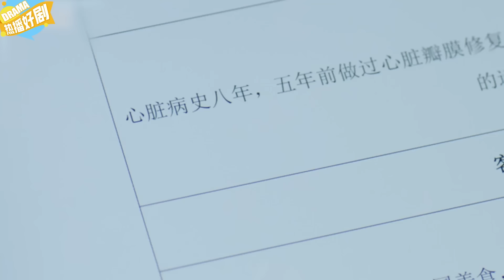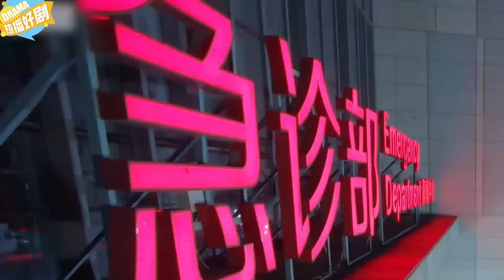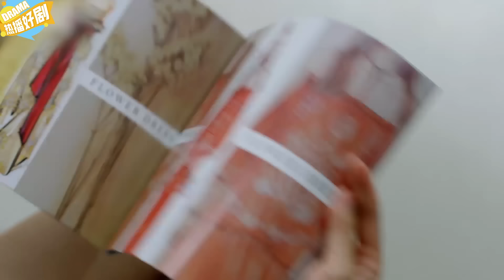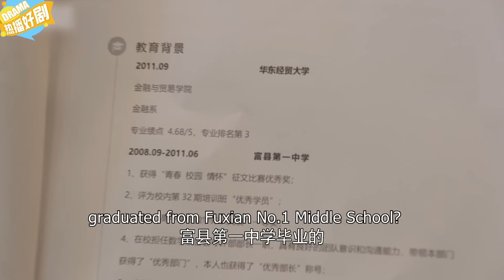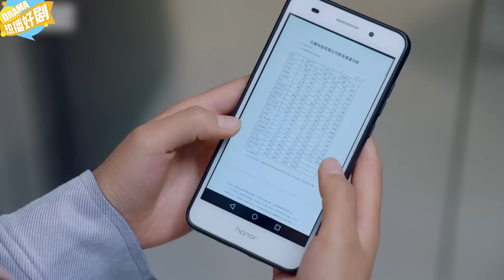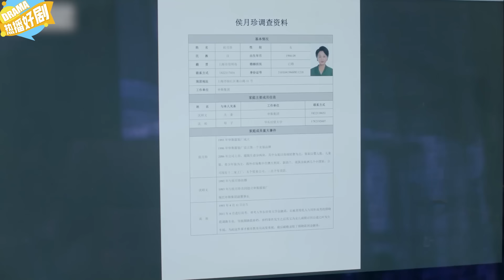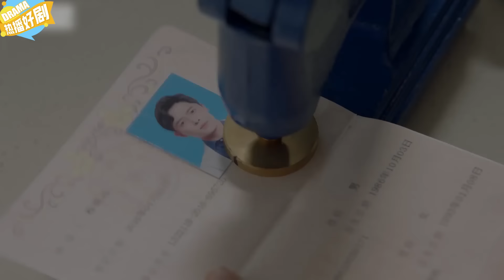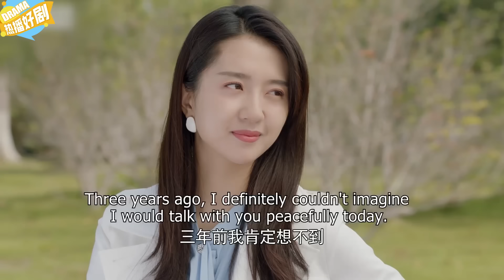FULL| The bullies forced the girl to resign but they didn't know she was the president's fiancée!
DRAMA NAME:The Memory about You